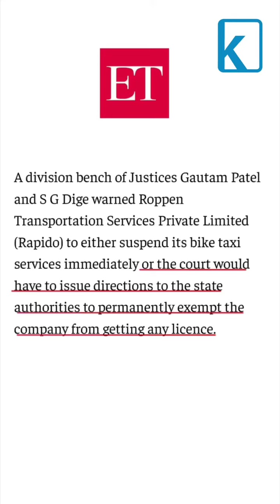Why is Rapido asked to shut down biz in Maharashtra?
The court will also issue prohibition & initiate prosecution against other entities which are operating bike taxis without license.

Sources: Economic Times, Livemint